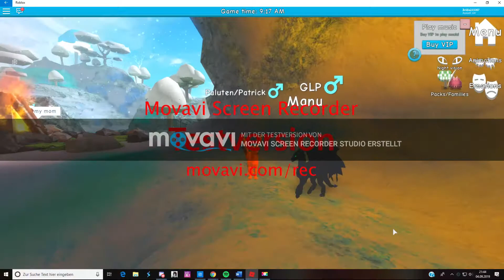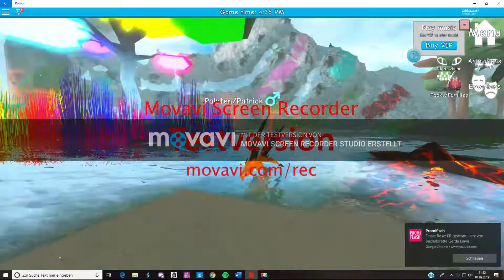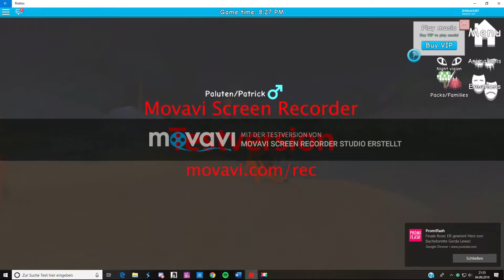Eine Rolenspiel mit monaschi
Heute mache ich mit Monaschi eine FF über Paluten und GLP